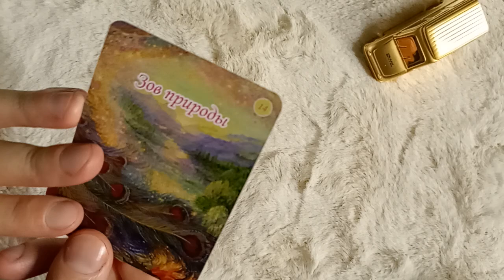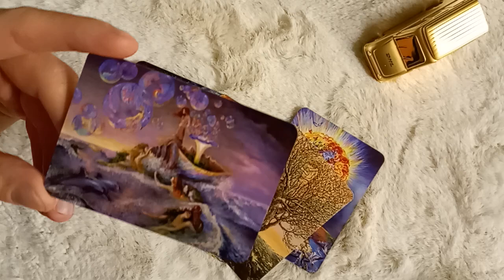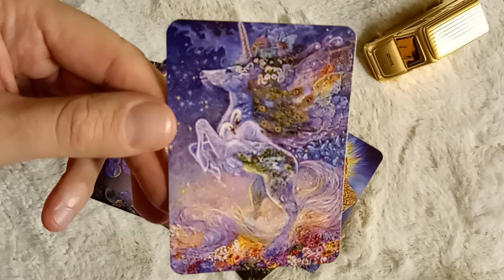ЕГО ТАЙНЫЕ СЕКРЕТЫ ОТ ВАС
😎Прайс-лист на услуги✅

1. Личный расклад карт - 3000 рублей
   Уникальный подход к каждому клиенту, анализ ситуации и получение советов на будущее.

2. Обряд - от 5000 рублей
   Индивидуально подобранные обряды для решения различных жизненных ситуаций.

3. Сеанс с ясновидящим - 7000 рублей
   Углубленная консультация с опытным ясновидящим, в процессе которой вы получите ответы на важные вопросы.

4. Чистка энергий - 5000 рублей
   Процедура, направленная на освобождение от негативных влияний и восстановление энергетического баланса.

5. Сеанс гипноза - 5000 рублей
   Профессиональная работа с подсознанием для решения личных проблем и достижения целей.

6. Зарядка воды - 500 рублей
   Энергетическая зарядка, которая поможет вам восстанавливать силы и улучшать общее состояние.

7. Ритуал на деньги - 10000 рублей
   Специальные практики и ритуалы для привлечения финансовой удачи и стабильности.

8. Карьерный рост - 20000 рублей
   Обряд или консультация, направленные на ускорение карьерного роста и достижение профессиональных целей.

9. Ответ на один вопрос - 500 рублей
   Скорый и лаконичный ответ на ваш важный вопрос.

Обратите внимание: Все услуги могут быть дополнительно адаптированы под ваши конкретные нужды и запросы. Цена может варьироваться в зависимости от сложности и продолжительности сеанса. Для заказа услуг и консультаций обращайтесь по указанным контактам.

✨ Услуги Таро и Ясновидения ✨

🌟 Таро предсказание: Узнайте, что ожидает вас в будущем, и получайте ответы на важные вопросы.

🔮 Личный расклад Таро: Индивидуальный подход к каждому клиенту. Помогу разобраться в сложных ситуациях и найти пути решения.

👁️ Ясновидение: Откройте для себя тайну своего будущего и получите советы по важным аспектам жизни.

🏡 Чистка квартиры: Освободите своё пространство от негативной энергии и создайте гармонию в доме.

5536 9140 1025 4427